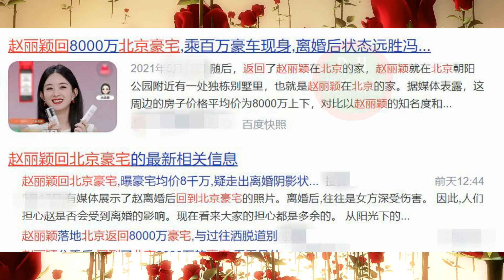突传赵丽颖为儿子和冯绍峰复婚,冯绍峰近况力破谣言【 D.H娱乐新闻 】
6月17日，有媒体推送赵丽颖和冯绍峰复婚的消息，据报道，是冯绍峰主动找赵丽颖复婚的，而赵丽颖则因为心疼孩子所以同意了复婚。两人当初宣布离婚时便十分突然，现在传出复婚的消息也不让人惊讶。
不过没有想到赵丽颖是为了孩子选择复婚的，她和冯绍峰的孩子现在年龄也很小，甚至刚刚到上幼儿园的年龄，赵丽颖舍不得孩子也情有可原。冯绍峰在与赵丽颖结婚前绯闻女友不断，当时很多人还不看好这段婚姻，但是婚后冯绍峰展现出的好丈夫形象又让小两口看起来十分幸福。没有想到最后又突然宣布离婚了，两人的婚姻开始得突然，结束得也十分突然。
虽然关于复婚的传言不断，但是两位当事人却十分冷静。冯绍峰和赵丽颖都是各自忙着自己的工作，看起来两人却是完全没有复婚的迹象。冯绍峰最近被拍到已经进剧组拍戏了，不过他在剧组面容憔悴，导演在一旁讲戏的时候冯绍峰则是自己滴着眼药水，之后又用纸擦眼泪，可能冯绍峰是入戏太深了，之后冯绍峰又和朋友们一起去聚餐。
　不过冯绍峰全程都比较低调沉默，面容也十分憔悴，看得出来他的兴致并不高。这是冯绍峰离婚后第一次进剧组拍戏，看来他的状态还是没有完全调节好。从冯绍峰这样低迷的状态也可以看出他和赵丽颖是没有复婚的。
　　而赵丽颖则是与冯绍峰完全不同了，赵丽颖在官宣离婚以后迅速就开启了自己的工作，直播带货参加节目等，状态调整得很快，目前赵丽颖更是被拍到现身自己北京的豪宅。此前，赵丽颖在与冯绍峰结婚以后就搬到了上海和冯绍峰一起居住。现在离婚了，赵丽颖也是很干脆利落的就搬回了北京，并且目前已经在北京住了一段时间了。这栋豪宅位于北京朝阳区，价值接近上亿，赵丽颖有着打算在北京长住的想法也可以看出她并没有想和冯绍峰复婚的想法了。
当初赵丽颖和冯绍峰宣布和平离婚的时候就可以看出两个人做出这个决定是经过深思熟虑的。现在两人都已经适应了离婚后的生活，也都各自开启了自己的新生活，看起来也都没有了任何关系，也没有复婚的可能，以后就各自发展吧。
欢迎访问频道. D.H娱乐新闻今天
女士们，先生们！
在工作时间累累之后，承诺带来最佳的体验时光。